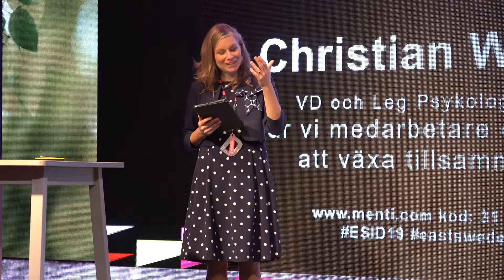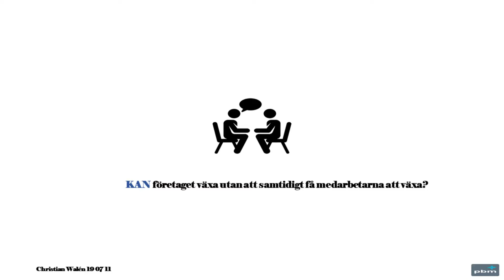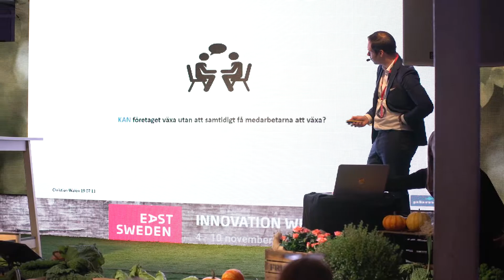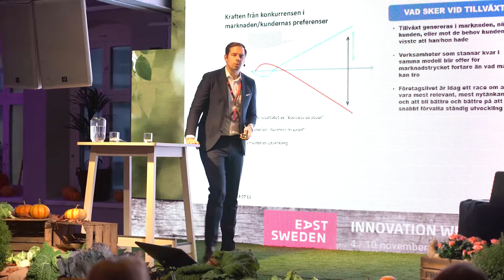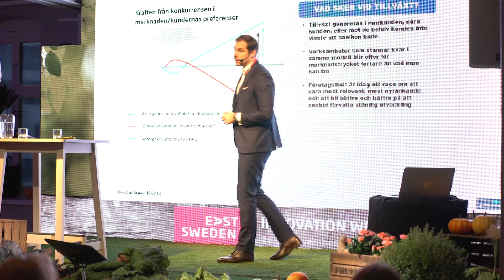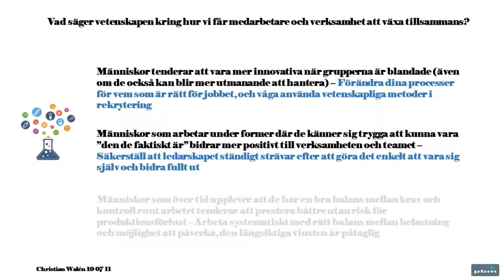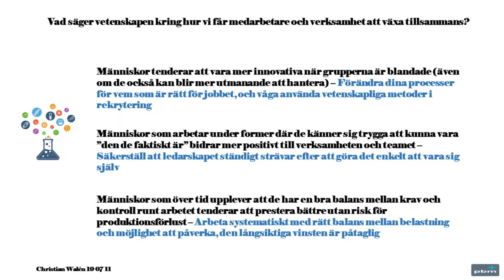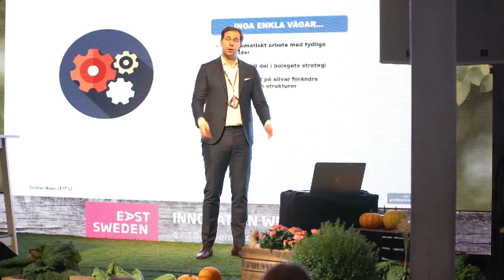Så får vi medarbetare och företag att växa tillsammans - Christian Walén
Christian Walén, leg. psykolog och vd för PBM, berättar om hur vi kan få medarbetare och företag att växa tillsammans.